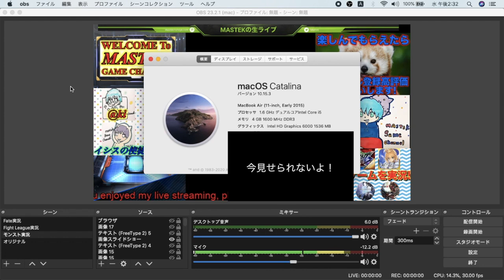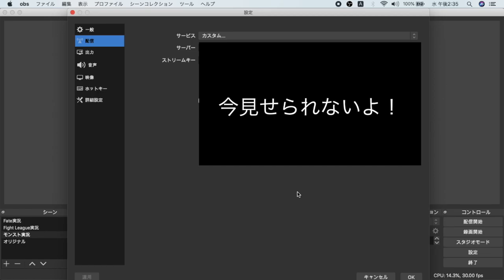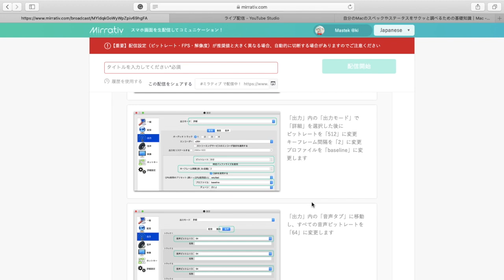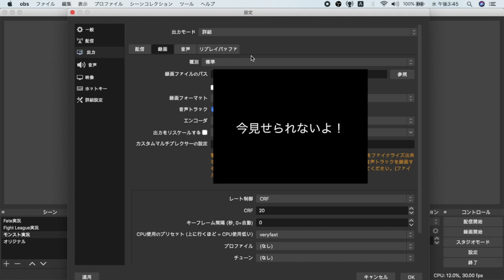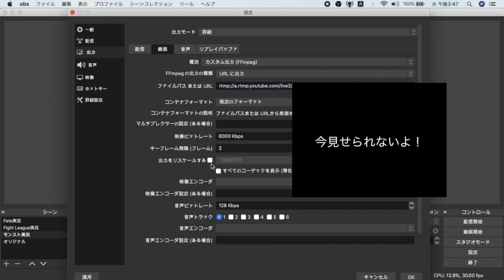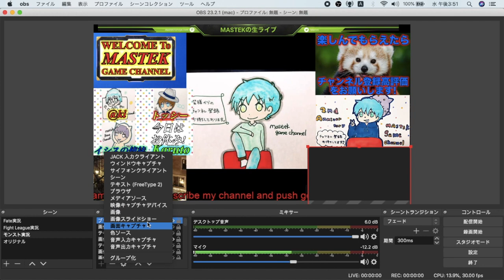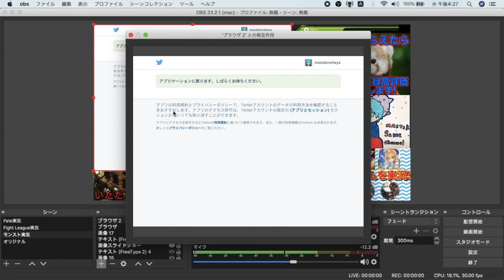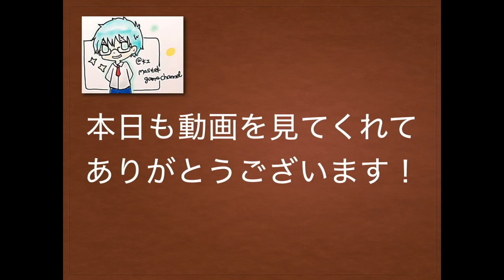ゲーム実況者必見!MirrativとYouTubeで同時配信する方法!&実際やった結果&感想!【MASTEK】